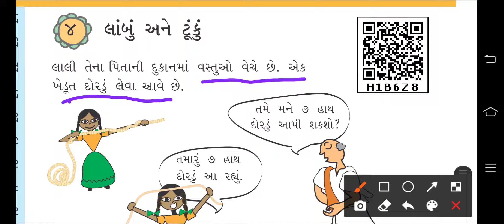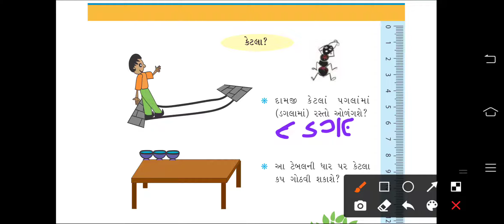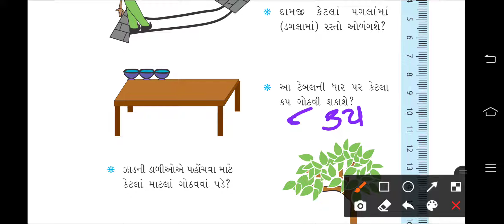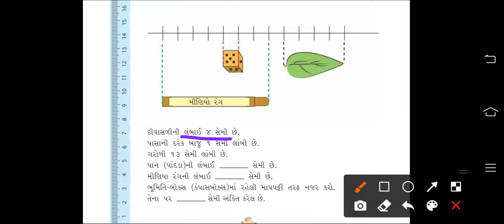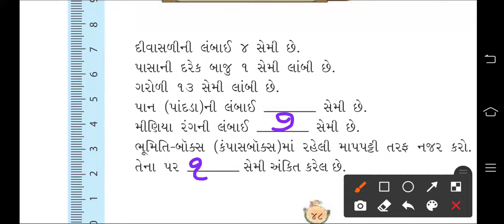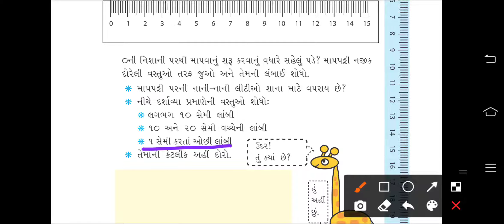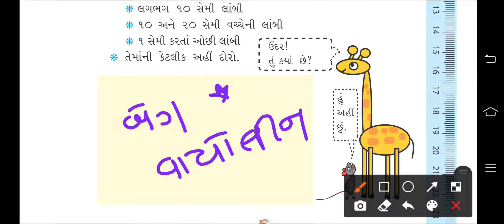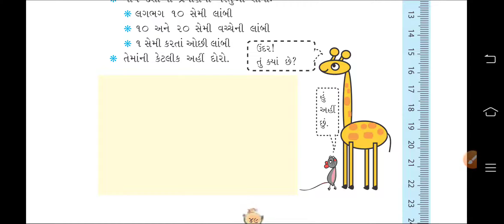std 3 maths ch 4